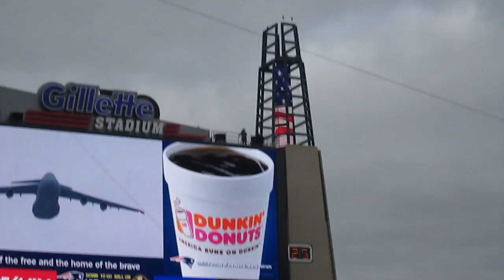Flyover at Patriots Ravens AFC Championship Game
Incredible low flyover of a gigantic military aircraft over Gillette Stadium after the singing of the National Anthem by Steven Tyler before Patriots Ravens AFC Championship Game